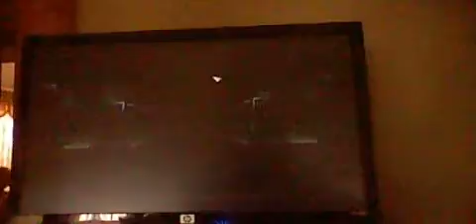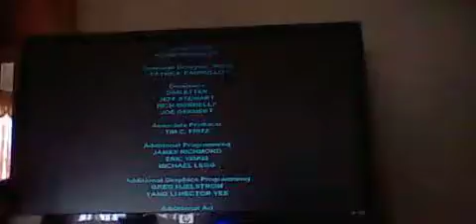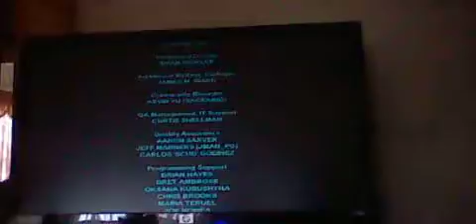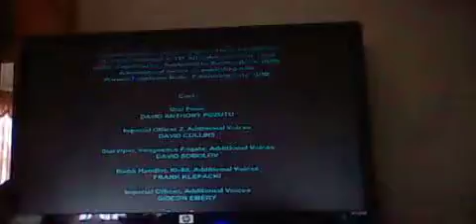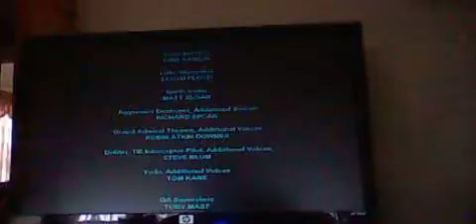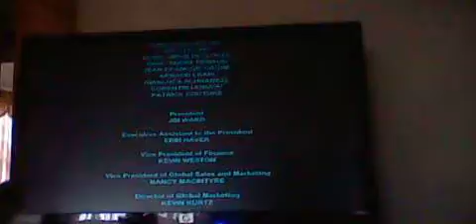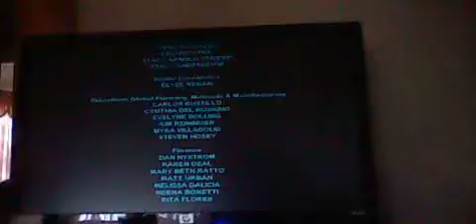Let's Play Star Wars EAW Forces of Corruption Episode 29